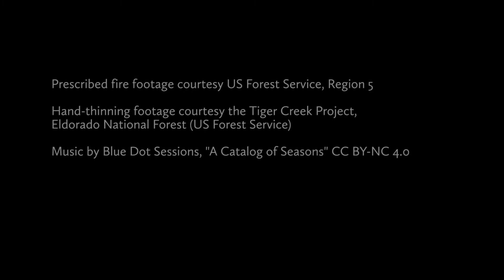Restoring Fire: A solution for the Sierra Nevada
Excluding fire from the Sierra Nevada landscape for over a century has caused a wealth of problems for the health of these forests. The solution is to restore low-severity surface fire, which requires active management of Sierra Nevada forests.